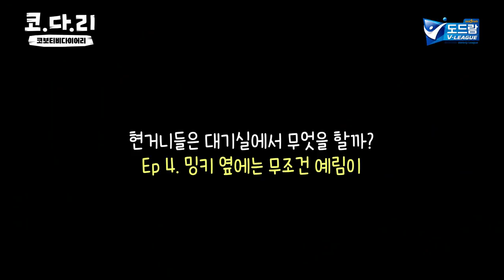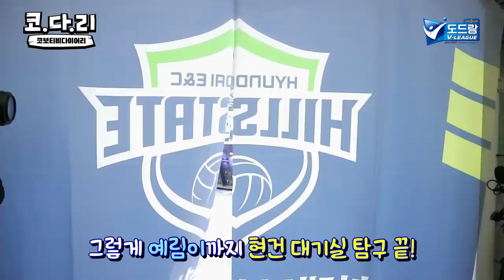[코다리] '시끌벅적' 현대건설 백스테이지 비하인드!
지유니는 춤추고...
예리미는 피자가 먹고 싶고...
밍키는 벌레(?) 잡고...